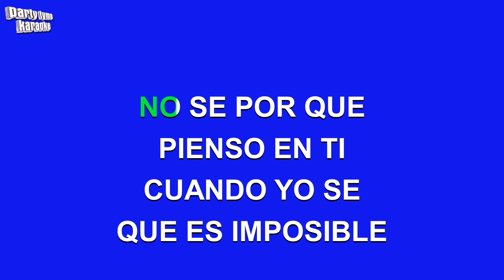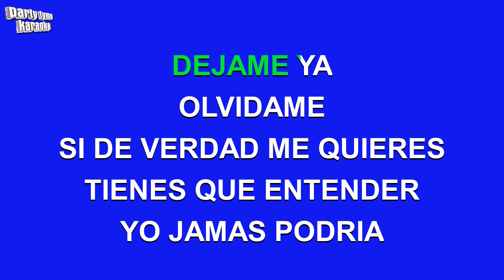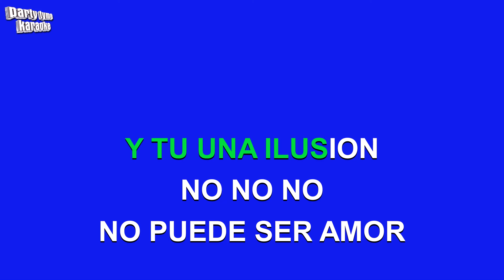Jennifer Peña - El Dolor De Tu Presencia (Versión Karaoke)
Versión karaoke de 'El Dolor De Tu Presencia'
hecho popular por Jennifer Peña,